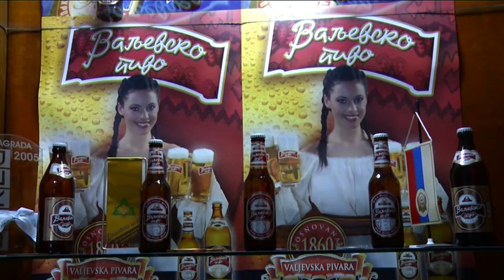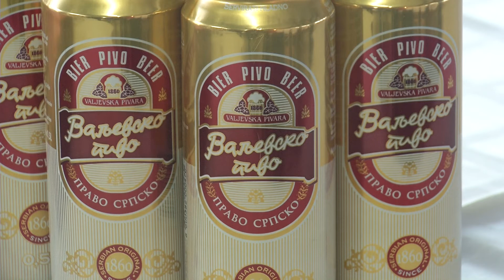Infakt 04112017 Prezentacija senzorskih osobina valjevskog piva